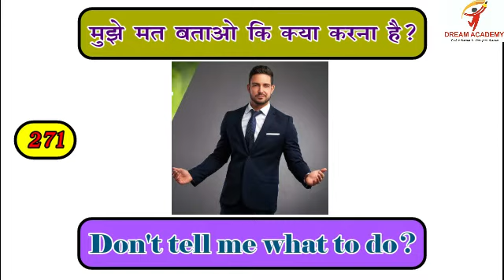Daily used English Sentences_(part-19)_Dream Academy#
Hello viewers
Welcome to "DREAM ACADEMY"

This video lecture is useful for your CBSE BOARD exam, also useful for other boards.

Here you will learn the complete chapter topic with basics and question part- solutions

*12th Mpart-

*10th Math's*

*10th science*

*English*

*DREAM ACADEMY*
infront of old fort, Korba road, Ratanpur, Bilaspur, Chhattisgarh